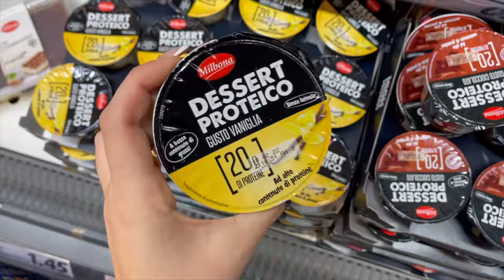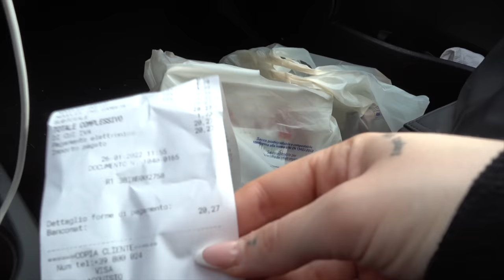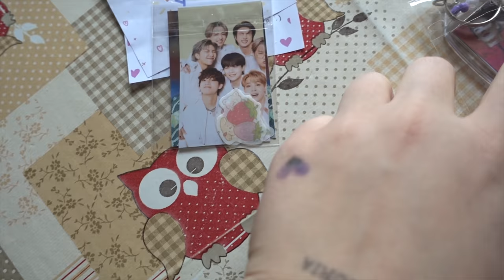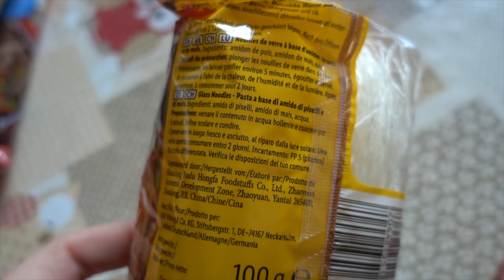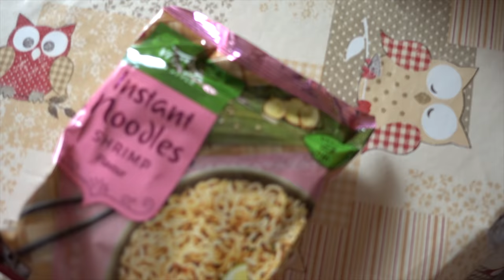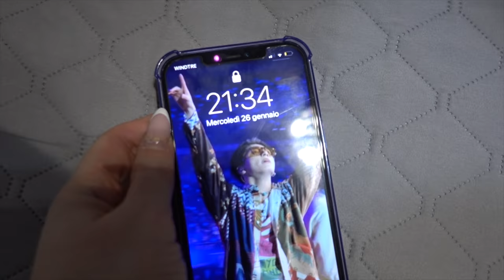MI TAGLIO I CAPELLI DA SOLA! 💇🏻‍♀️CAMBIO TUTTO! | Vlog 26.1.22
♥ ♥ ♥ ♥ ♥ ♥ ♥ ♥ ♥ ♥ ♥ ♥ ♥ ♥ ♥ ♥ INFOBOX♥ ♥ ♥ ♥ ♥ ♥ ♥ ♥ ♥ ♥ ♥ ♥ ♥ ♥ ♥ ♥

❤ VINTED ▹ @ila0203

♡ INFORMAZIONI UTILI
❤ Con cosa registro : Canon Eos 70D (obiettivo 18-55)
❤ Camera Vlog: Sony dsc rx100 M4
❤ Con cosa edito : Final Cut Pro X
❤ Anteprime video: PicMonkey / Pizap